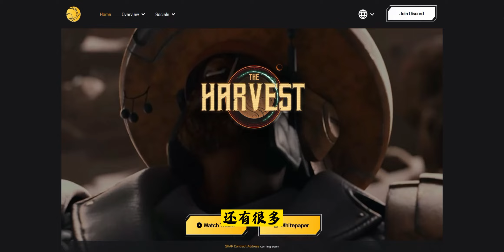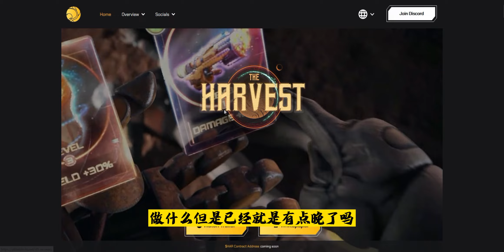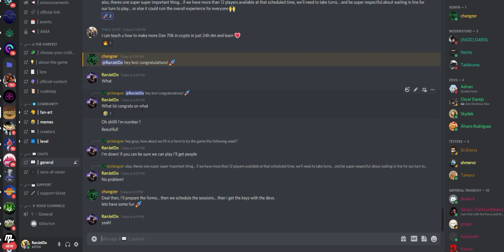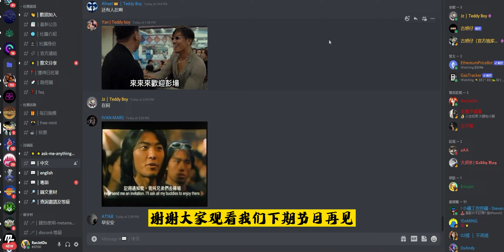2022 年必火的链游 一起玩内测 一起嗨 AAA 链游 The Harvest Game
The Harvest 是一款2022年 - 2023年即将上线的一款 PVE Free to play and Play to Earn 一款大型元宇宙游戏
研发团队有着丰厚的经验 露脸项目
今后我会抽取 免费nft 大家赶紧参加 2022 最火的链游就是 The Harvest

进群扫描二维码 也必须是今天截至已经是微信好友的兄弟才可以得到免费NFT抽奖机会
电报群也有二维码

杰度老哥微信群
加我微信我拉你进群 ytjetdo

哪里买虚拟币最好 可以玩千倍合约 （用邮箱申请 如果国内电话不能用）

我们一起成长 一起挖矿 一起赚钱